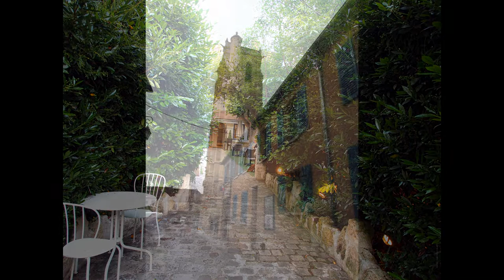©HDThoiry à Maule et Jumeauville 13 06 2017 Photo&Photo Peinture Anciaux MartineMondeTVWEB©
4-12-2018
Quand on se fixe un endroit a visiter, il faut prendre le temps de voir ses alentours, et souvent, la photographe à de bonnes surprises
SES EXCURSIONS AVENTURES, SONT ENRICHISSANTES, ET PERMETTENT DE VOIR DES TRESORS CACHES.

PRESENTATION ©HDThoiry à Maule et Jumeauville 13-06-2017 Photo&Photo-Peinture Anciaux Martine
MONDE TV WEB©

THOMAS André,auteur,écrivain,poète
MARTINE ANCIAUX,photographe d’art,créatrice photo-peinture,
Martine ANCIAUX creatorphotopainting,artphotographer,

en excursion au zoo safari de THOIRY , nous avons aussi visiter les alentours